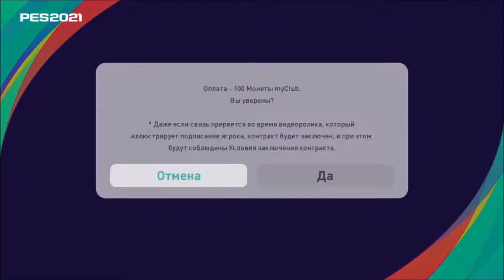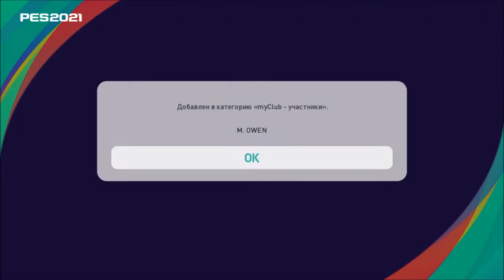БОГ С НАМИ l MyClub #10 l PES 2021